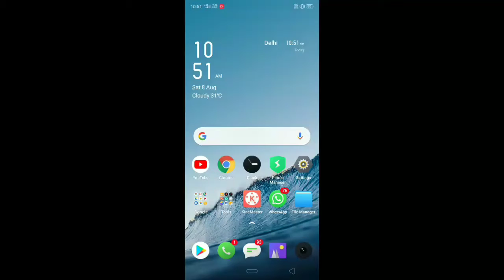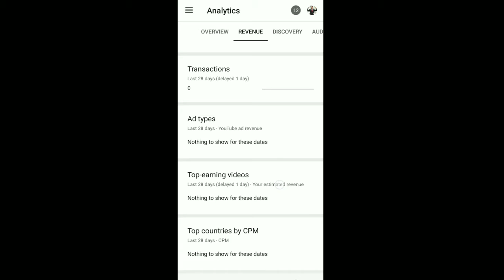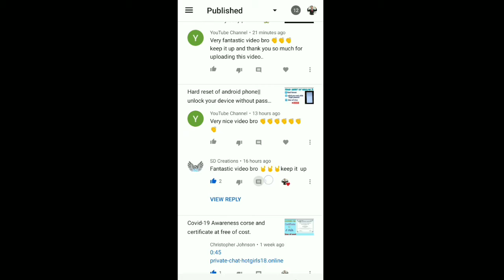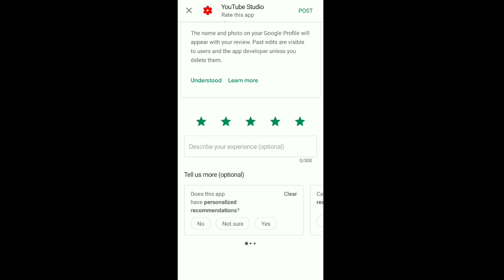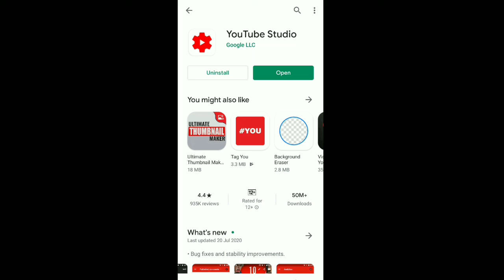How to use YouTube creator studio app | Youtube creator studio ko kese use kare | Hidden settings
Video details:-
In this video, we’ll show you how to use the Studio app to check out your latest stats, update video details, respond to comments, and more. This app is separate from the YouTube main app that’s used to watch videos , and is designed specifically for creators. To use the app, you can download it from Google Play on Android

Agar aapka ek youtube channel hai to aap apne youtube channel ko apne mobile se manage karne ke liye youtube studio app download kar sakte hai. youtube studio app me kafi features diye gye hai jaise aap apne channel ke comments reply kar sakte hai, thumbnail lga sakte hai koi editing kar sakte hai aur analytics dekh sakte hai apne channel ka youtube studio app me.

The official YouTube Studio app makes it faster and easier to manage your YouTube channels on the go.

FEATURES:
* Monitor channel and video performance with easy-to-use analytics
* Filter and respond to comments
* Get notifications when something important happens
* Update video details including thumbnail images, monetization settings, and schedule dates

PERMISSIONS NOTICE:
* Contacts (Get Accounts): Needed to allow you to log in to your account
* Storage: Needed to allow you to store your video thumbnail images.

tags for reference: how to use youtube studio app in hindi,youtube creator studio,youtube studio,creator studio,youtube studio app how to use,youtube creator app for android,yt studio kaise use kare,how to use creator studio app,youtube video par thumb kaise lagaye,thumbnail kaise lagaye,youtube video me thumbnail,youtube studio se thumbnail kaise lagaye,youtube studio se kya hota hai,yt studio app kaise use kare,youtube studio app,youtube studio thumbnail,ishan monitor,ishan,ishu